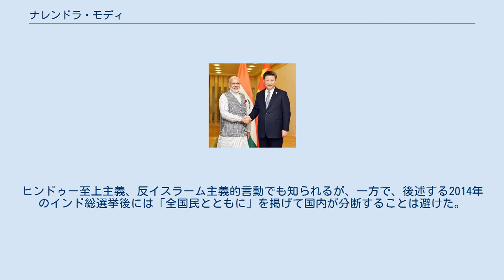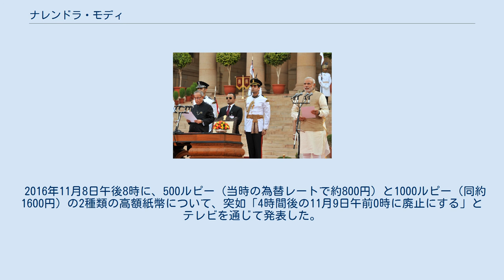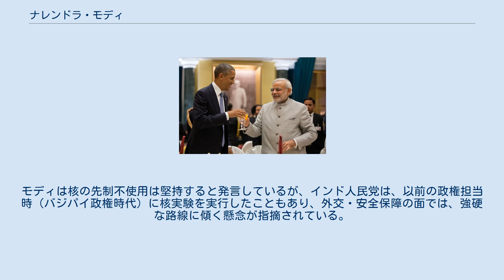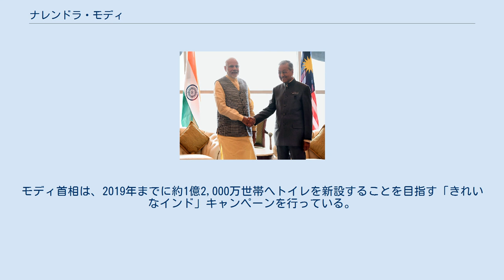ナレンドラ・モディ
ローク・サバー議員
ナレンドラ・ダモダルダス・モディ（ヒンディー語: नरेन्द्र दामोदरदास मोदी、グジャラート語: નરેન્દ્ર દામોદરદાસ મોદી、英語: Narendra Damodardas Modi、1950年9月17日 - ）は、インドの政治家。
第18代インド首相。
第14代グジャラート州首相を務めた。
 首相に就任するモディ 1950年9月17日にインド西部の北グジャラート（現在のグジャラート州）のメサーナ地区にあるワタナガルで誕生した。
貧しい紅茶売りの子で、上位カーストに比べて社会進出や教育水準で遅れているその他後進諸階級の生まれであり、不可触民が属する「指定カースト」とともに公的雇用の確保措置の対象になっていた。
インド人民党（RJP）の支持基盤であるヒンズー至上主義組織「民族義勇団（RSS）」の活動に参加。
1987年、グジャラート州議会議員（RJP）となる。
グジャラート大学において政治学修士号を習得した。
 2001年から2014年までグジャラート州首相を務め、3度再選されている。
インフラ整備や外資の受け入れなどにより、同州の経済成長を実現した。
清廉潔白であることも知られている。
ヒンドゥー至上主義、反イスラーム主義的言動でも知られるが、一方で、後述する2014年のインド総選挙後には「全国民とともに」を掲げて国内が分断することは避けた。
 2014年5月の総選挙開票前に、RJPの選挙運動委員会会長に任命された。
長らく妻はいないとしてきたが、総選挙に立候補するとき、書類に配偶者欄に記入して提出、妻がいたことを告白した。
結婚生活は破綻しているという。
 2014年5月に開票された総選挙でインド人民党が勝利を収めたことにより、5月26日、第18代首相となり就任式を執り行った。
 英語は流暢に話せるが、外国の要人との会談ではヒンディー語を使い、通訳を介して話す。
 ナレンドラ・モディとマハティール・ビン・モハマド 日本 ナレンドラ・モディと安倍晋三 日本はグジャラート州で産業・投資について協力をしており、モディとはグジャラート州首相時代から友好的な関係を持っている。
2007年4月に訪日し、当時首相であった安倍晋三らと会談しており、2012年7月に再度日本を訪問し厚遇を受けた。
2012年12月、第46回衆議院議員総選挙に圧勝した安倍が首相に就任することが決まった時、最初に祝福の意を伝えた海外要人の一人がモディだったとされる。
このようにモディは安倍と個人的な信頼関係があり、また、様々な点で安倍と共通点を有することから、モディが首相に就任した際、プレジデント社はWebサイト「PRESIDENT Online」の記事でモディについて「インドで誕生した『安倍派』の新首相」と表現している。
日本の自動車メーカー・スズキの鈴木修会長とも親しく、これらのことから親日家と報じられることもある。
 2014年8月30日、モディが首相として初来日し、安倍首相主催による非公式の夕食会が京都市の京都迎賓館で開かれた。
翌31日には安倍とともに東寺を訪れ、大日如来像の前で二人で合掌した。
日印首脳会談は9月1日に東京で行われ、共同声明の「日印特別戦略的グローバル・パートナーシップに関する東京宣言」では「特別な関係」が明記され、安全保障面では、外務・防衛閣僚協議（2プラス2）の設置検討で合意、シーレーンの安全確保に向けた海上自衛隊とインド海軍の共同訓練の定期化と、経済分野では日印投資促進パートナーシップを立ち上げ、対印の直接投資額と日本企業数を5年間で倍増させる目標を決定した。
同日夜に開かれた夕食会でモディは、極東国際軍事裁判（東京裁判）で被告全員の無罪を主張したインド人判事ラダ・ビノード・パールに言及し、「インド人が日本に来てパール判事の話をすると尊敬される。自慢できることだ。パール判事が東京裁判で果たした役割は我々も忘れていない」と述べ、その功績を称えた。
 2015年、インド軍内にも反対意見がある中、モディ政権は米印海上共同訓練「マラバール」に日本を招待することを決定した。
日本の海上自衛隊は、「マラバール」に過去数回参加したことがあるが、初参加した2007年以外はいずれも日本近海でのものであり、日本が参加する...